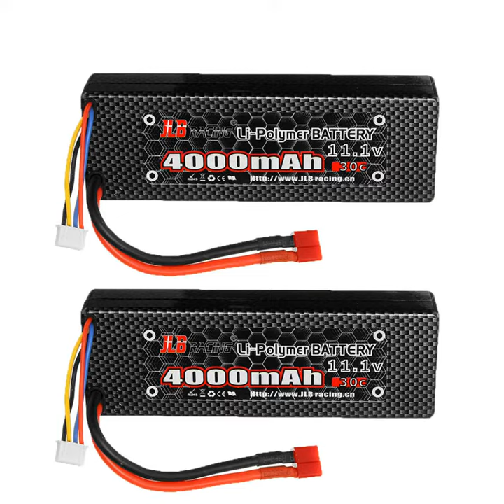JLB Racing CHEETAH w/ 2 Battery 120A Upgraded 1/10 2.4G 4WD 80km/h Brushless RC Car Truggy 21101 RTR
JLB Racing CHEETAH w/ 2 Battery 120A Upgraded 1/10 2.4G 4WD 80km/h Brushless RC Car Truggy 21101 RTR Model

null

Description:
Basic information
Brand:JLB Racing
Item No:21101 CHEETAH
 Scale: 1/10
Color:Blue
Max Speed:100km/h
Power System
ESC:Upgraded 120a esc
 Motor:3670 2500kv 4 poles brushless motor
 Servo:40g waterproof metal gear servo,15kg/cm 0.15sec/60
Transmitter
Frequency: 2.4GChannel:4CHRemote Distance:About 300mRequired Battery:4X 1.5V AA battery(not included
Battery
Battery for the Car:2X(11.1V 4000mAh 30C) Lipo battery(included)One Battery Charging Time:About 4 hoursOne Battery Playing Time:Approx.20 minutes
Others
Box Weight:Approx.5570g
 Materal:ABS and electronic components
Dimension
Car Size:500*360*205mmWheelbase:310mm
 Box Size:580*390*250mm